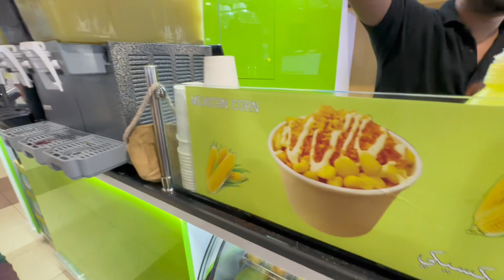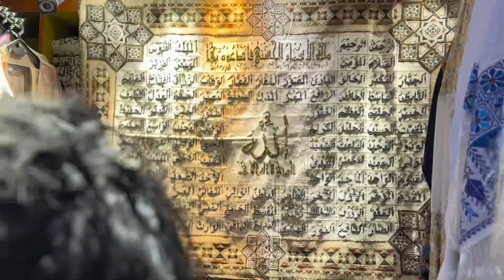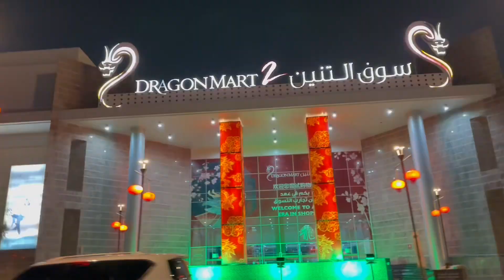Dragon Mart Dubai | cheap Shopping in Dubai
Dragon Mart is a set of two adjacent shopping malls in Dubai International City, a suburb of Dubai, United Arab Emirates. Dragon Mart is 1.2 kilometre long and is the "largest Chinese retail trading hub outside mainland China". It is includes the largest concentration of Chinese businesses in the UAE.